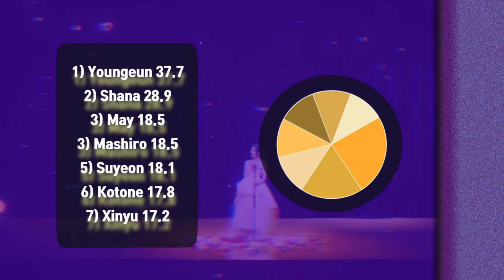How would U+ME=LOVE Line (Girls Planet 999) sing I AM, Produce 48 • Line Distribution | Solji Ghan